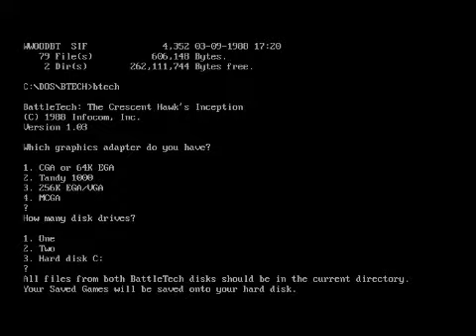Battletech: The Cresent Hawk's Inception (1988) by Infocom MS-DOS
♦ Title: Battletech Crescent Hawk's Inception
♦ Publisher: Infocom
♦ Published: 1988
♦ Developer: Westwood Associates
♦ Published: 1988
♦ Genre: Role playing Strategy
♦ Format: MS-DOS 5.0
♠ Recording Resolution: 640 x 360 @ 30 fps
♠ Recordng Device: Dosbox 0.74 Video Capture
♦ Battletech: The Cresent Hawk's Inception @ Abandonware
♦ Battletech: The Cresent Hawk's Inceptionoriginal game @ Ebay
♦ USB 3.5" floppy disk drive